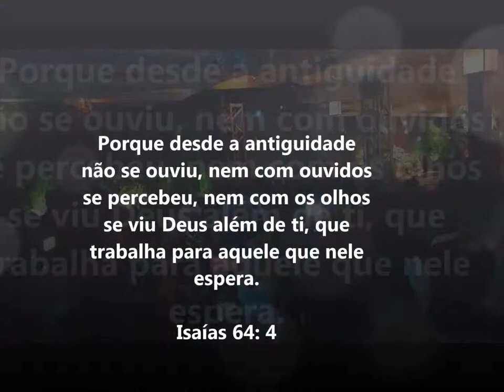Casamento da FABIANA E ALEXEI - Mc Andinho Malha Funk